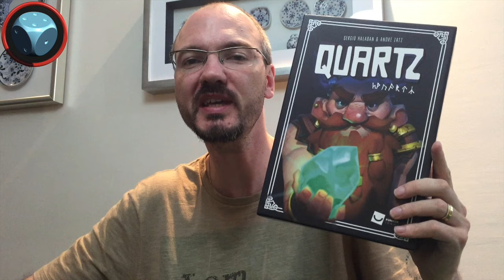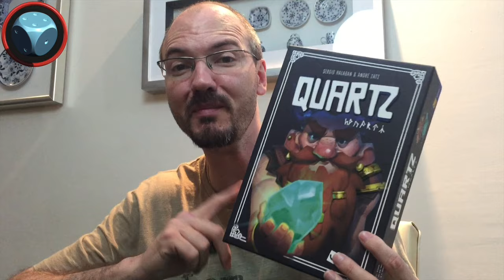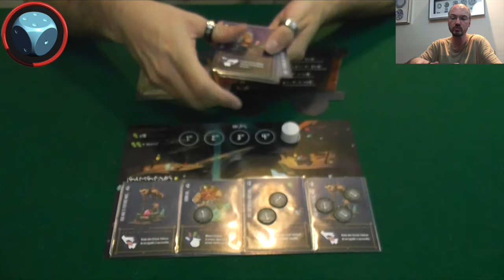Quartz - Como Jogar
Aprenda como jogar Quartz, um jogo de André Zatz e Sérgio Halaban, publicado pela Mandala.
S01E35 - Quartz- Como Jogar

Introdução - 0:00
Quartz vs. Ouro de Tolo - 1:13
Preparação & Componentes - 2:17
Minerar - 6:17
Usar Cartas de Ação - 8:33
Sair da Mina & Fim do Dia - 10:33
Vendendo as Joias - 13:04
Próximo Dia - 16:02
Fim da Partida - 16:47
Variante Emocionante - 17:50
Fechamento - 19:56

Qualquer duvida, pedido de jogos ou sugestão, basta deixar nos comentários.